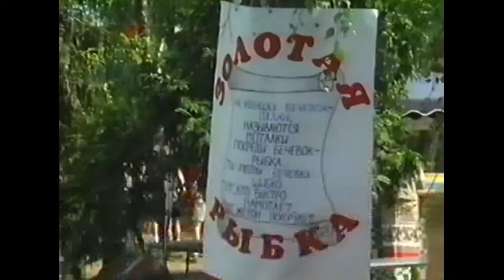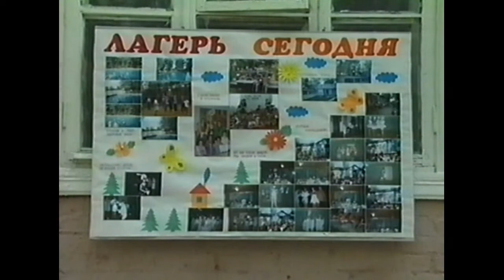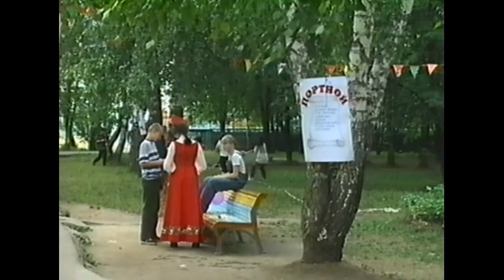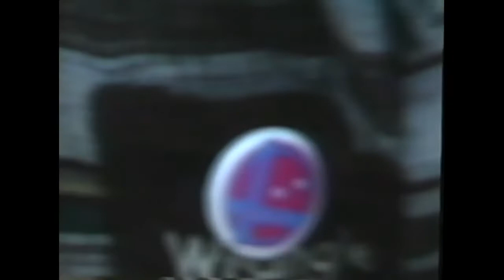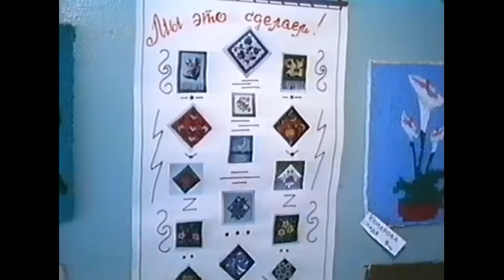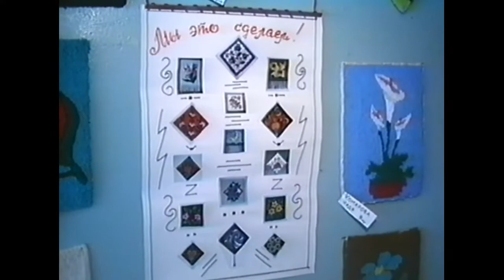45 лет лагерю «Восток-2» в Поливаново, Подольского района (1999 г.)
Исходные кадры ТВ «КВАРЦ» про 45-летний юбилей лагеря "Восток-2" в Поливаново. - 25 июля 1999 года. Оцифровка МУК "КПЦ Дубровицы".